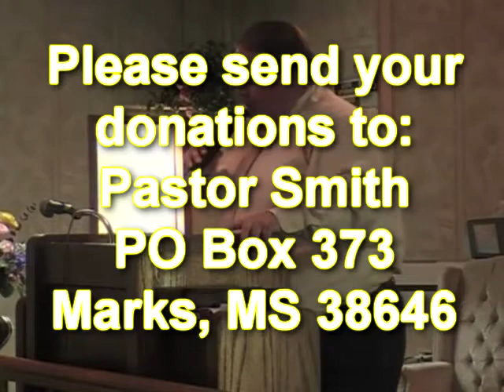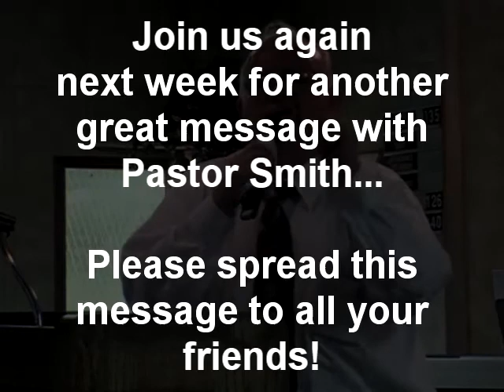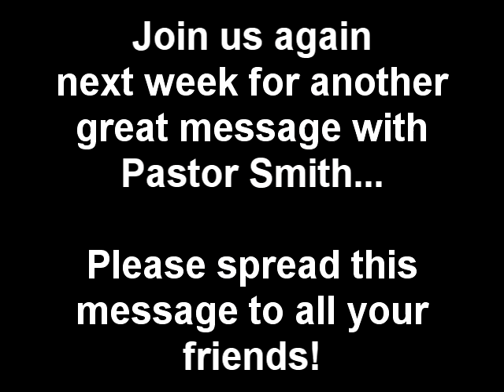Pastor Harold Smith Church Service 10-27-2013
Pastor Harold Smith at the Marks First United Pentecostal Church.